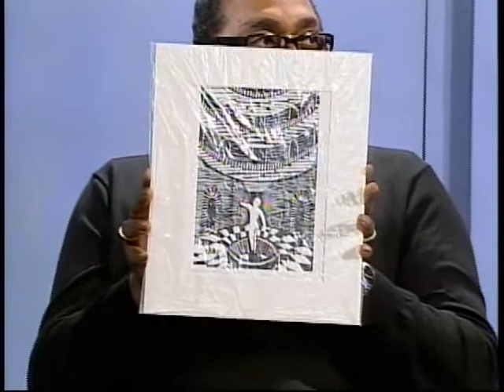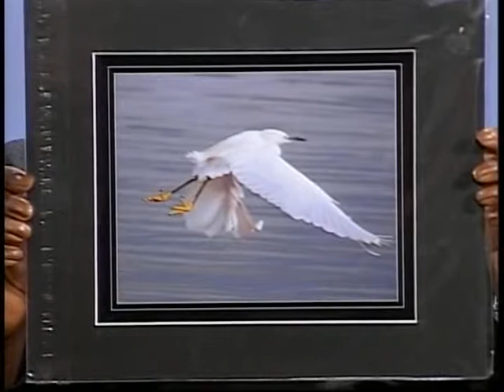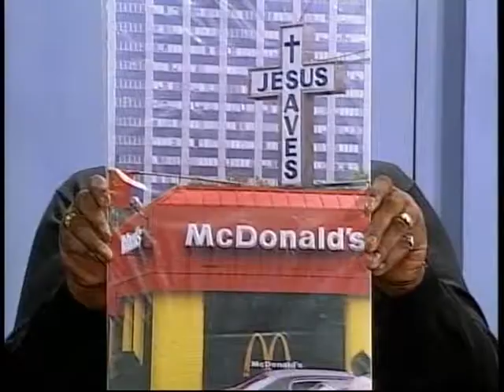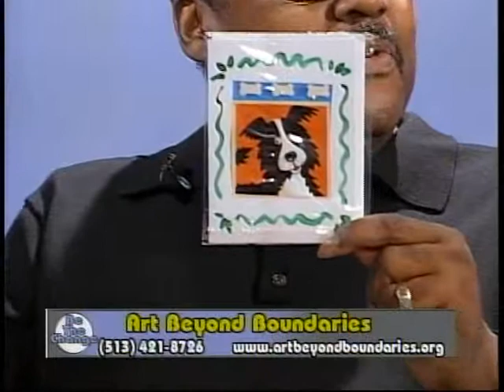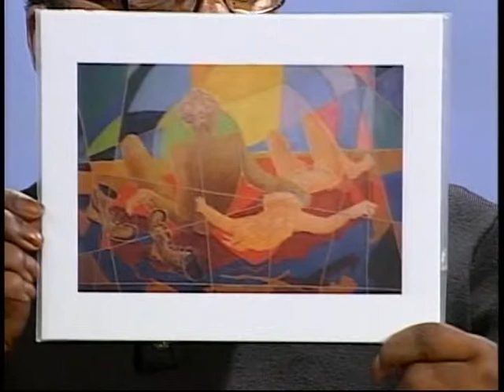Jymi Bolden on Be the Change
Gallery Director Jymi Bolden on Be the Change produced by CitiCable.